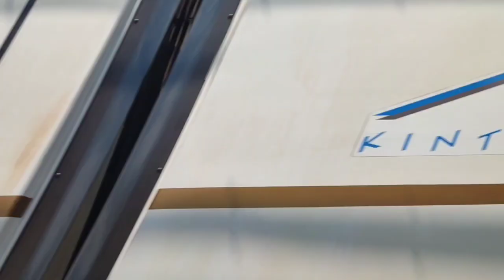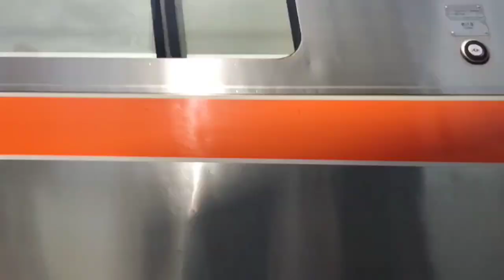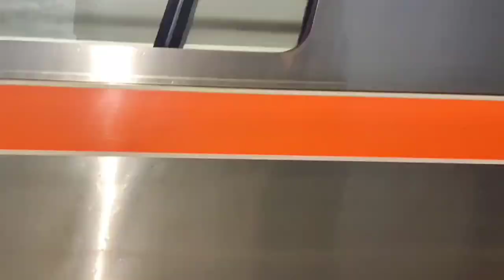近鉄電車🇯🇵近鉄通過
Kintetsu Railway pass　clickety-clack　　clackety-clack　"high-speed," "luxury," "historic,"  "adventure"
emu  tanzania　Railroad

いつも御覧頂き誠に有難うございます。大変感謝しています。
このチャンネルは皆様の応援によって成り立っております。
テレビでご覧いただくと思ったより良いです☺

主に近鉄名古屋線を撮っております。

"Sleek and White: The Iconic Kintetsu Urban Liner in Action"

"Experience the Stunning Blue Kintetsu 'Shimakaze' Express – The Epitome of Style and Comfort!"

The Striking Red of Kintetsu 'Hinotori': Japan's Stylish Limited Express"

**"Discover the Beauty of Rural Japan by Train | Scenic Rides Through Countryside"**

 **"Charming Japanese Countryside Train Journey | Peaceful Rural Scenery"**

**"Experience Tranquility: Train Ride Through Japan's Picturesque Villages"**

**"Hidden Gems of Rural Japan | Scenic Train Adventures"**

**"Journey Through Japan's Idyllic Countryside by Train"**

"जापान के देहात में ट्रेन यात्रा | प्राकृतिक सुंदरता और शांति"

जापान की ग्रामीण ट्रेनें | देहात की सवारी का अनुभव"

"देहाती जापानी ट्रेन यात्रा | भारतीय रेल प्रेमियों के लिए खास"

"जापान की देहाती ट्रेनें | सुंदर दृश्य और शांति"

 "ग्रामीण जापान में ट्रेन सफर | शांति और प्रकृति का आनंद"

  Trens pelo campo japonês

 Descubra as belas paisagens do Japão em um trem

Viagem relaxante pelo Japão de trem

 Explore o Japão rural através dos trilhos

 A magia dos trens no interior do Japão

Trens antigos em meio à natureza japonesa

"Поездка на поезде по живописной сельской местности Японии"

 "Великолепные виды Японии! Откройте для себя живописные маршруты на поезде"

 "Поездка на поезде, где традиции Японии встречаются с современностью"

 "Откройте для себя красоту Японии! Путешествие на поезде"

"Экспресс-поезда и пейзажи Японии – удивительное железнодорожное путешествие"

"Goditi uno spettacolo unico: il treno Kintetsu che attraversa i meravigliosi paesaggi montani e fluviali del
Giappone. Un viaggio tra la natura
incontaminata, dove la modernità si fonde con la bellezza selvaggia della campagna giapponese."

Découvrez la beauté du Japon à travers cette vidéo mettant en vedette les trains de la compagnie Kintetsu traversant des paysages magnifiques. Admirez les
rivières cristallines et les montagnes majestueuses pendant que ces trains élégants serpentent à travers la nature japonaise. Un voyage inoubliable dans l'âme du pays du soleil levant."

Ụgbọ okporo ígwè Kintetsu na-agba ọsọ site n'ọma ugwu na osimiri mara mma nke Japan. N'ọdụ ụgbọ mmiri dị iche iche, ị ga-enweta ọhụụ zuru oke nke ihe ndị dị n'ịdị mma pụrụ iche nke ala Japan."

Majestätische Kintetsu-Züge in den malerischen Bergen und Flüssen Japans"

Beschreibung:
Erleben Sie die atemberaubende Schönheit Japans, während die eleganten Kintetsu-Züge durch malerische Berge und entlang friedlicher Flüsse fahren. Tauchen Sie ein in die ruhige Atmosphäre und lassen Sie sich von der faszinierenden Landschaft verzaubern. Eine Reise mit den Kintetsu-Zügen ist mehr als nur eine Zugfahrt – es ist eine Entdeckung der natürlichen Wunder Japans.

🇮🇩Here’s a description in Indonesian that you can use for your YouTube videos:

Deskripsi: "Nikmati pemandangan menakjubkan dari kereta Kintetsu yang melintasi pegunungan dan sungai-sungai indah di Jepang. Saksikan keindahan alam Jepang sambil merasakan kenyamanan perjalanan dengan kereta mewah ini. Jangan lewatkan momen-momen terbaik dari perjalanan Kintetsu yang menghubungkan tempat-tempat bersejarah dan panorama alam yang luar biasa."

This description highlights the beauty of Japan's nature and the luxurious experience of the Kintetsu trains, making it appealing to Indonesian viewers.